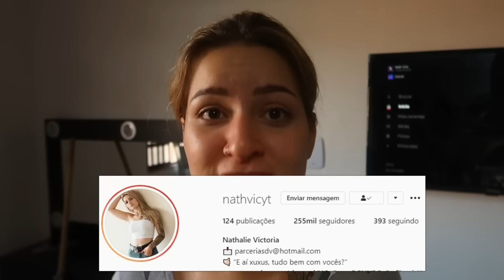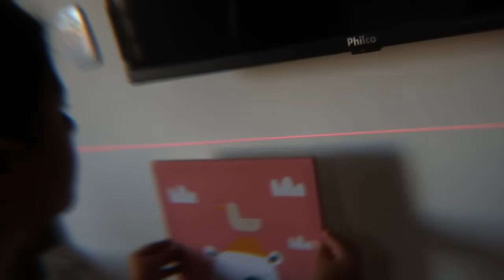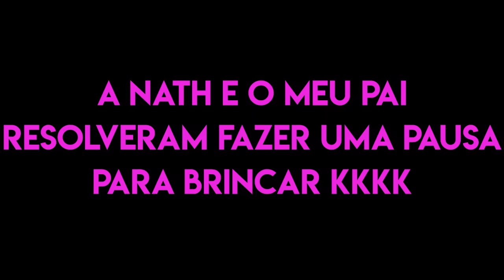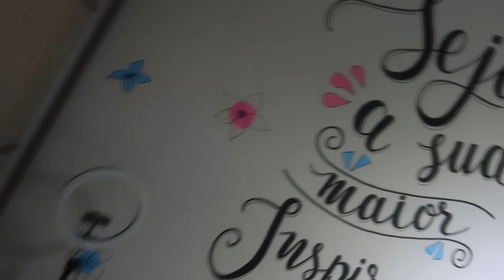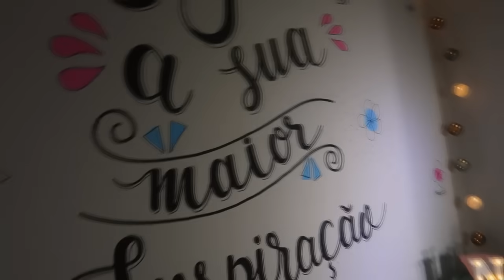MEU QUARTO NOVO + REFORMA + DECORAÇÃO! 🥳🤩